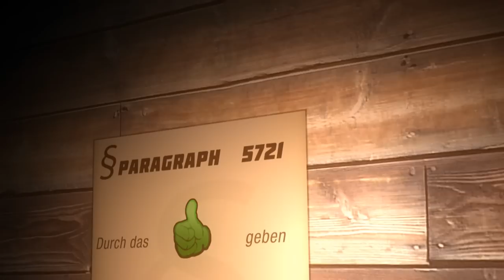[RAGE] DANNY VS. JORGO! "2 Konkurrenten" PART 1 - Black Ops 2